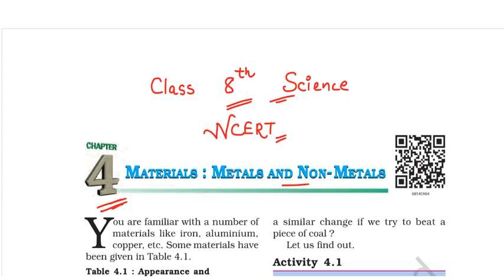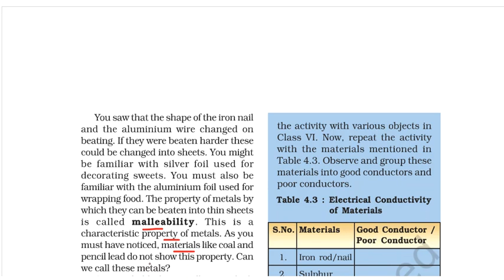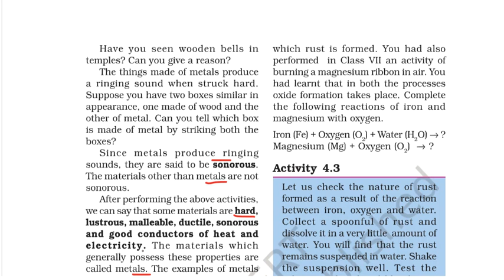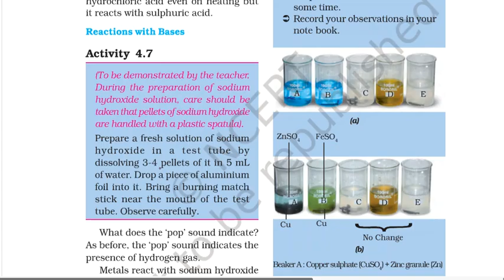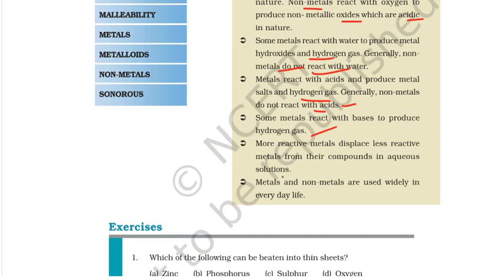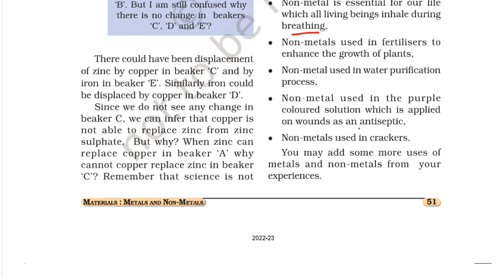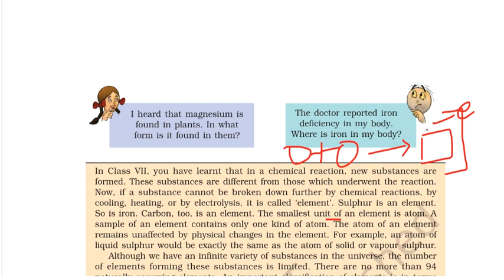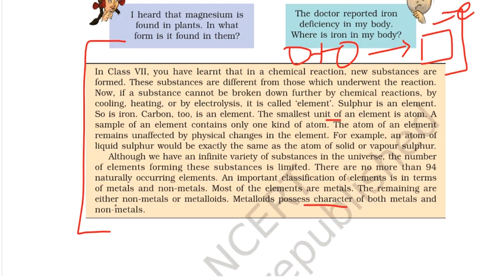Class 8 Science Chapter 4 |Materials : Metals And Non - Metals Class 8 | Science Ncert Class 8 ch 4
About This Video :-this video is about class 8th SCIENCE NCERT . NCERT  is very helpful for every exam preparation.HERE we decodify every line of ncert for your basic understanding development.We explain NCERT in simple language so you can understand in easy way.

In this video we cover class 8th Science NCERT.

  In this video we cover class 8th Science NCERT  Chapter 4  Materials : Metals And Non - Metals.